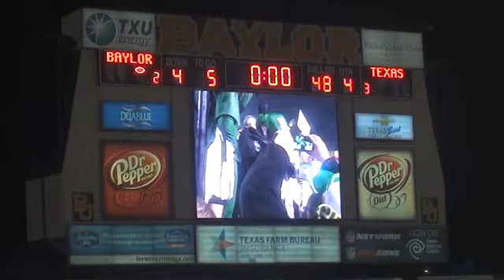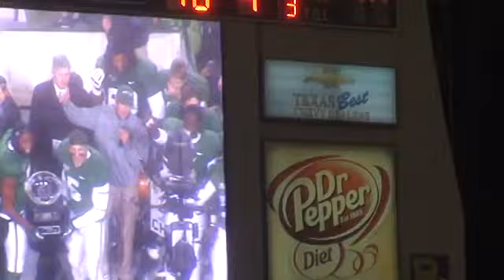Baylor Football 2013 Big 12 Champions and trophy presentation, Case Closed!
This is after Baylor beat Texas to win the 2013 Big 12 Championship. This was the final game played in Floyd Casey stadium. Case Closed!